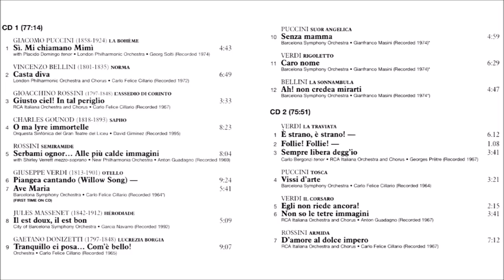Montserrat Caballé: "The Ultimate Collection"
Arias by Puccini, Verdi, Rossini, Donizetti, Bellini, Cilea and recordings never before released on CD.
PUCCINI. La bohème: "Sì. Mi chiamano Mimì"

BELLINI. Norma: "Casta diva"
ROSSINI. Le siège de Corinthe (The Siege of Corinth) "Giusto ciel! In tal periglio"
GOUNOD. Sapho: "O ma lyre immortelle"
ROSSINI. Semiramide: "Serbami ognor...Alle più calde immagini"
VERDI. Otello: "Piangea cantando" (Willow Song) - Ave Maria"
MASSENET. Hérodiade: "Il est doux, il est bon"
DONIZETTI. Lucrezia Borgia: "Tranquillo ei posa...Com'è bello!"
PUCCINI. Suor Angelica: "Senza mamma"
VERDI. Rigoletto: "Caro nome"
BELLINI. La sonnambula: "Ah! non credea mirarti"
VERDI. La Traviata: "È strano, è strano!" - "Follie! Follie!" - "Sempre libera"
PUCCINI. Tosca; "Vissi d'arte"
VERDI. Il Corsaro: "Egli non riede ancora!" - "Non so le tetre immagini"
ROSSINI. Armida: "D'amore al dolce impero"
LEONCAVALLO. Pagliacci; "Qual fiamma avea nel guardo!"
DONIZETTI. Roberto Devereux (Il Conte di Essex): "E Sara in questi orribili momenti...Vivi, ingrato"
VERDI. Il Trovatore: "D'amor sull'ali rosee"
ROSSINI. "Inflammatus et accensus"
CILEA. Adriana Lecouvreur: "Io son l'umile ancella"
DONIZETTI. Anna Bolena: "Al dolce guidami"
BELLINI. Adelson e Salvini: "Dopo l'oscuro nembo"
VERDI. I Vespri siciliani (Les vêpres siciliennes) "Arrigo! Ah, parli a un core"